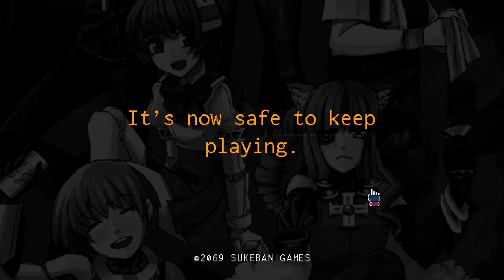Press A To Gay! Plays VA-11 HALL-A - DOG BOSS (Part 25)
The only thing you need to know: this video contains Nacho Tumbleweed Jr.